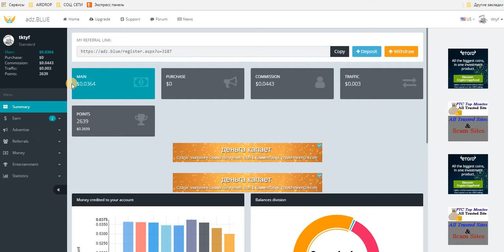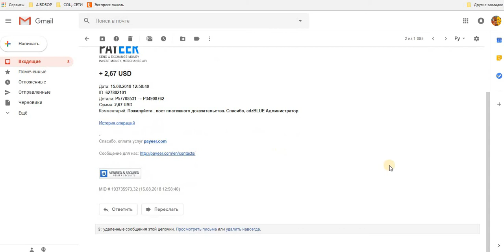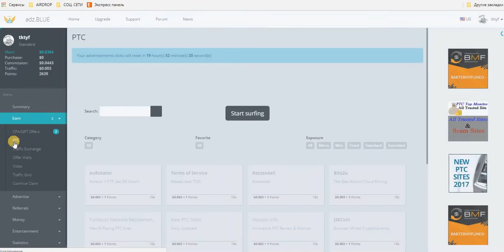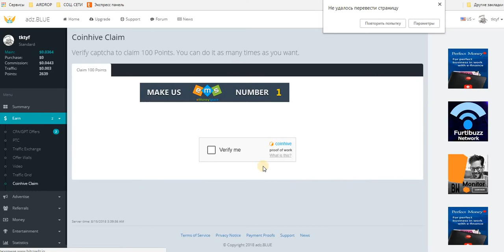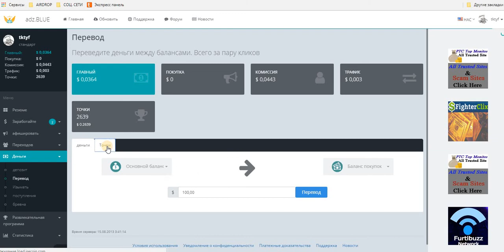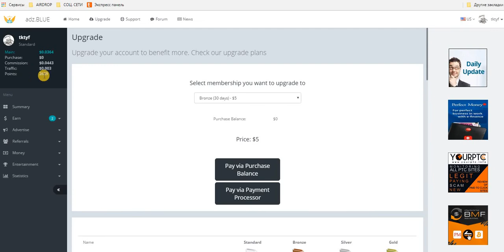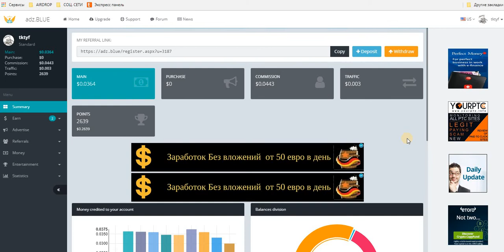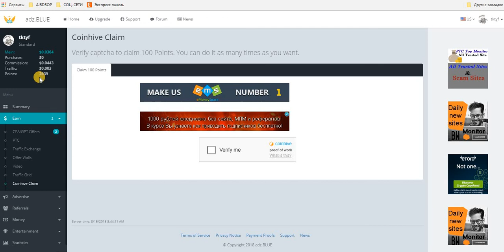Без вложений! Зарубеж. Букс Adz.BLUE. ПЛАТИТ !!! Мой Вывод + 2,67 USD